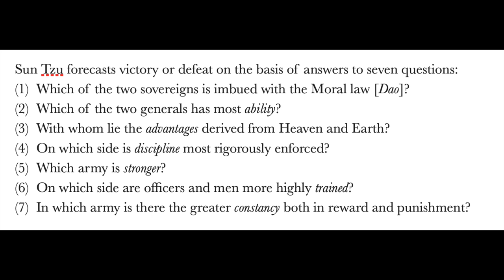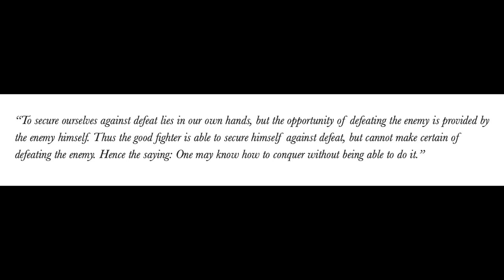The Art of War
Sun Tzu, The Art of War—the Five Factors and the Seven Questions. @PhiloofAlexandria